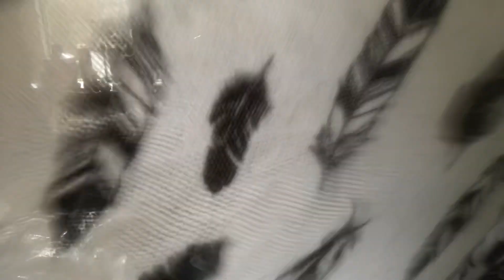Vlog w/ Anaspaceship